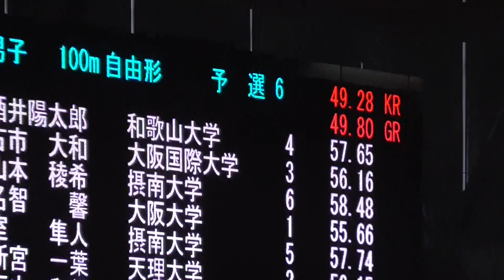2024CS 酒井 100m自由形 予選